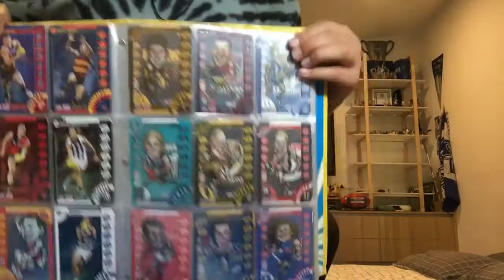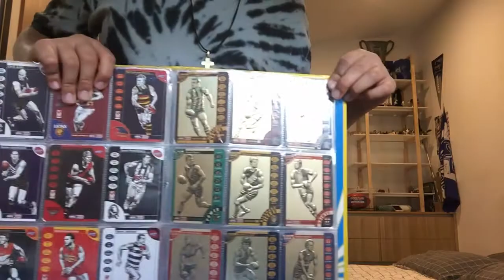Full set of afl team coach 2013 stars and Magic’s